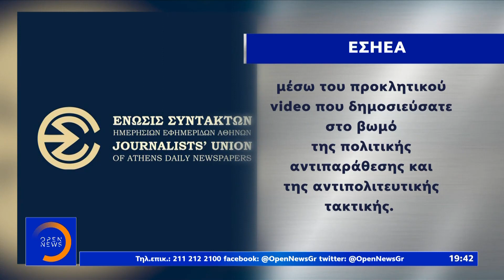«Θύελλα» αντιδράσεων για το σποτ του ΣΥΡΙΖΑ - Κεντρικό Δελτίο Ειδήσεων 20/6/2020 | OPEN TV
Στα χαρακώματα φέρνει δημοσιογράφους και ΣΥΡΙΖΑ βίντεο της Κουμουνδούρου για το πώς  διέθεσε η κυβέρνηση σε Μέσα Ενημέρωσης τα χρήματα της καμπάνιας για τον κορωνοϊό. Η αξιωματική αντιπολίτευση επιμένει να ζητά από την κυβέρνηση να δημοσιοποιήσει τα στοιχεία για το πόσα χρήματα έλαβε κάθε μέσο. Μετά την αντίδραση της ΕΣΗΕΑ πάντως ο ΣΥΡΙΖΑ απάντησε ότι δεν στοχοποιεί συλλήβδην τους δημοσιογράφους.